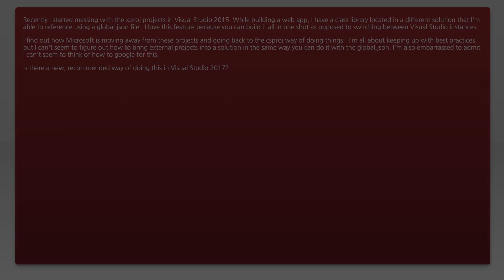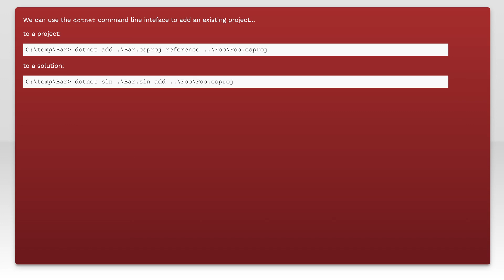Referencing projects from other solutions in Visual Studio 2017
c#: Referencing projects from other solutions in Visual Studio 2017

Related to: c#, visual-studio, asp.net-core, .net-core